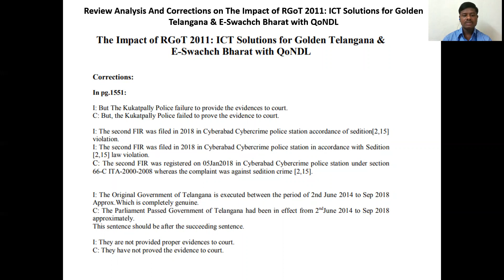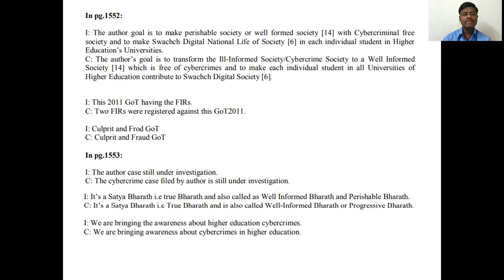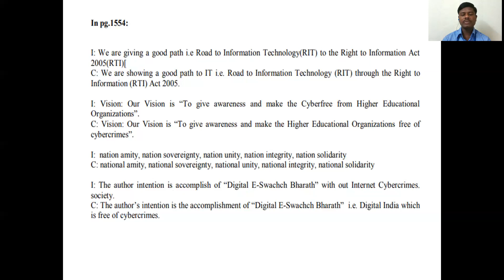ReviewAnalysis&Corrections onTheImpactofRGoT2011ICTSolutions for GoldenTelanganaE-SwachchBharatQoNDL